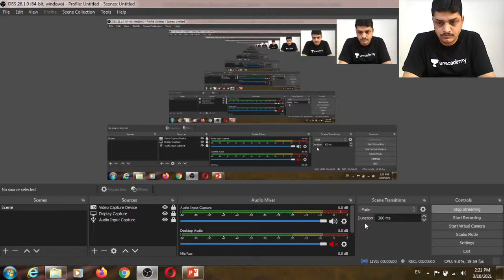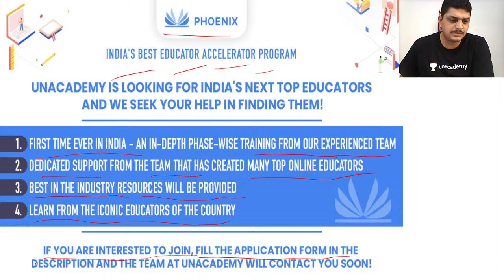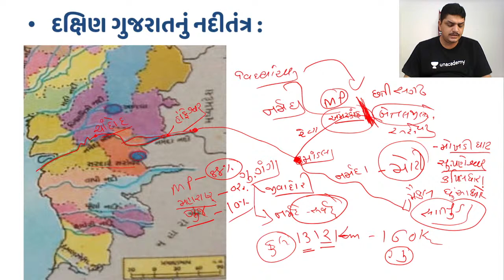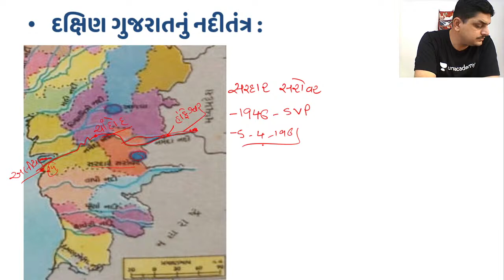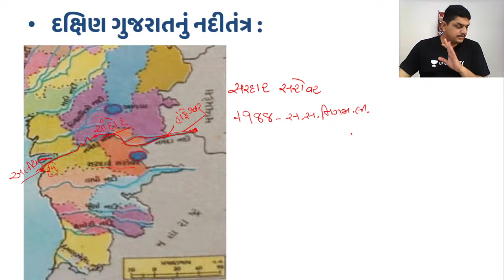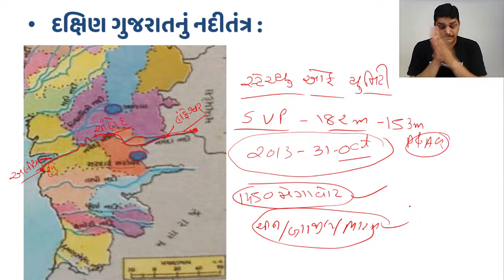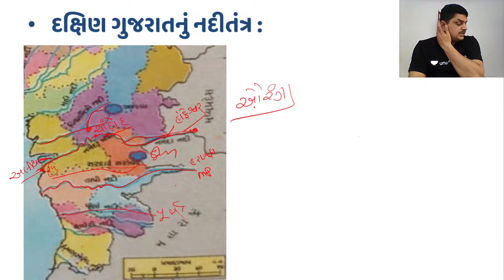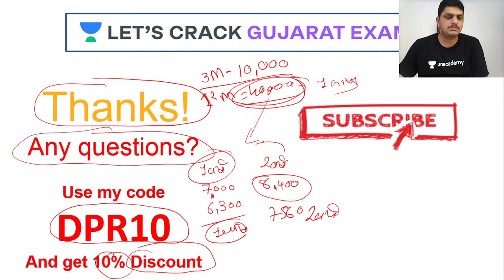River System Of South Gujarat | દક્ષિણ ગુજરાતનું નદી તંત્ર | GPSC 2021 | Geography Dharmendra Jadeja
Welcome to  Gujarat 360, your one-stop solution for the preparation of all Gujarat exams.

In this session, Dharmendrasinh Jadeja Sir will be discussing River System Of South Gujarat or દક્ષિણ ગુજરાતનું નદી તંત્ર  . He shares the tricks for the same. Dharmendra Sir also shares her various preparation strategies along with examples that will help you to crack the exam. Let's crack it!

Dharmendrasinh Jadeja and more top Educators are teaching live on Unacademy.
​Tune into Let's Crack Gujarat Exams and learn a topic for GPSC .
​​ - Let's Crack WB Exams
​​ - Let's Crack Rajasthan Exams
​​ - Let's Crack MP Exams
​​​ - Let's Crack UP Exams
​​​ - Let's Crack Maharashtra Exams
​​​ - Let's Crack Bihar Exams
​​​ - Rajasthan Exams in 10
​Unacademy Subscription Benefits:
1. Learn from your favorite teacher
2. Dedicated DOUBT sessions
3. One Subscription, Unlimited Access
4. Real-time interaction with Teachers
5. You can ask doubts in a live class
6. Limited students
7. Download the videos & watch offline